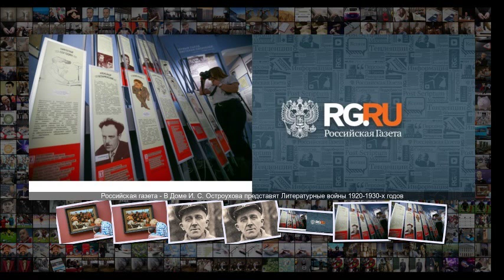В Доме И. С. Остроухова представят Литературные войны 1920-1930-х годов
В Доме И . С . Остроухова представят Литературные войны 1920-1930-х годов Экспозиция уникальна период 20-30-х годов не так близок к нашему времени, чтобы о нем многое было известно из доступных источников, но при этом и не так далек для кропотливого исследования историков . Выставка Литературные войны посвящена той истории литературы, которая не написана . Фото Александр Корольков РГ Вернисаж начался с минуты молчания не так давно из жизни ушла куратор выставки Анна Рудник . Наталья Громова, втор